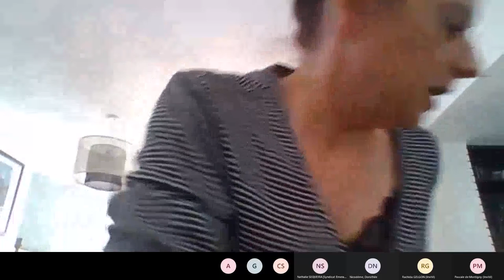Atelier : Dressing zéro déchet By Les ID'Héloïse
Lors de cet atelier, Héloise, une professionnelle de la récup’,  vous propose des astuces afin d'avoir un dressing le plus zéro déchet possible.

Pour découvrir les créations et le savoir-faire d'Héloïse, c'est par

Astuce pour moins consommer, récupérer, ne pas gaspiller